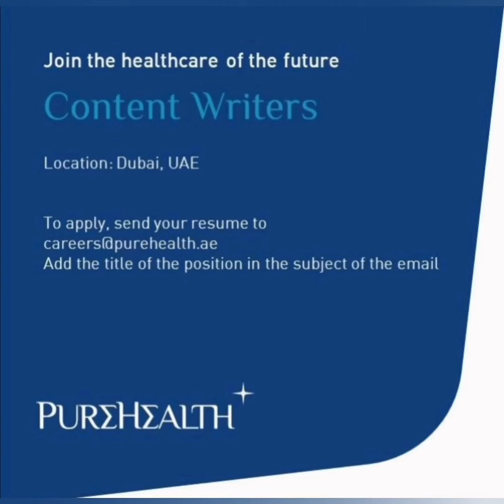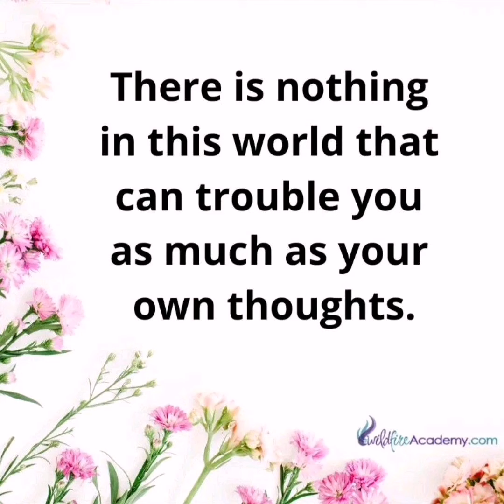New UAE Jobs - 8-1-2023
For New UAE Jobs